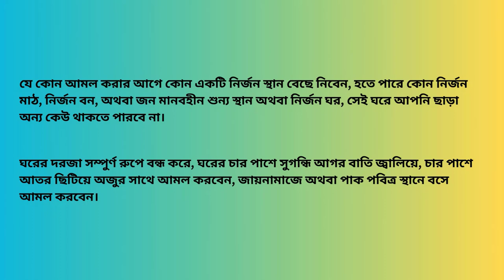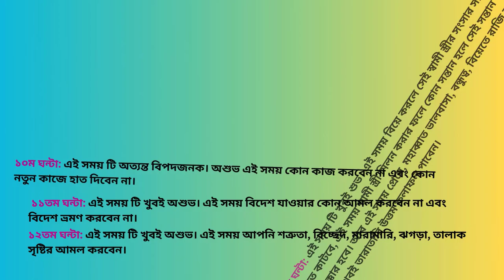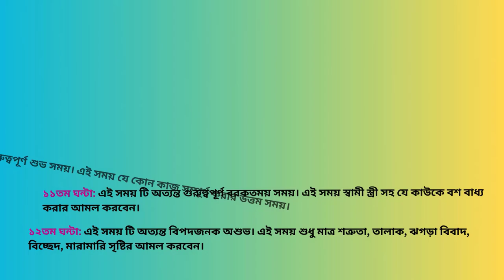Bipod Apod Dur Korar Amol || বিপদ আপদ দূর করার আমল || Sahih Islamic Ruqyah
Today, In this video I will share with you about “Bipod Apod Dur Korar Amol || বিপদ আপদ দূর করার আমল || Sahih Islamic Ruqyah”. So Friends, Watch this video Of “Bipod Apod Dur Korar Amol || বিপদ আপদ দূর করার আমল || Sahih Islamic Ruqyah”.

Chapters:
Intro: 00:00 - 00:09
Ajajot Description: 02:36 - 03:12
Main Amol Description: 03:32 - 06:10
Outro: 06:11 - 06:30

বুধবার সূর্য্য অস্ত যাওয়ার পর থেকে বৃহস্পতিবার সূর্য্য উঠার আগ পর্যন্ত ১২ ঘন্টার আমল করার সময় সুচি:

প্রথম ১ ঘন্টা (১ম ঘন্টা): এই সময় টি অত্যন্ত ফলদায়ক ও শুভ সময়। এই সময় বিদেশ যাওয়ার আমল অথবা বিদেশ যাওয়া, রিজিক বৃদ্ধি, ধন সম্পদ বৃদ্ধির আমল, প্রেম, মহাব্বাত, ভালবাসা, বন্ধুত্ব, বিয়েতে রাজি, বাধ্য ও বশ করার আমল করবেন।

২য় ঘন্টা: এই সময় টি খুবই শুভ এবং কল্যানের ধারক বাহক। এই সময় আপনি যে আমল করবেন সেই আমল থেকে সাথে সাথে ফলাফল পাবেন ইনশাআল্লাহ।

৩য় ঘন্টা: এই সময় শিশুর অস্বাভাবিক কান্নাকাটি নিবারন এবং বদনজর নিরসনের আমল করবেন।

৪র্থ ঘন্টা: এই সময় বিচ্ছেদ, মারামারি, তালাক, শত্রুতা, ঝগড়া সৃষ্টির কোন আমল করবেন না।

৫ম ঘন্টা: এই সময় শাসক ও নেতাদের সাথে সাক্ষাত করবেন অথবা এদের বশ বাধ্য করার এবং কোন কাজ আদায় করার আমল করবেন।

৬ষ্ঠ ঘন্টা: এই সময় টি শাসক, রাজা বাদশাদের বাধ্য ও বশ করার এবং এদের কাজ থেকে যে কোন প্রকার কাজ আদায় করার আমল করবেন অথবা এই সময় এদের সাথে দেখা করবেন। আপনার যে কোন উদ্দেশ্যে সফল হবে ইনশাআল্লাহ।

৭ম ঘন্টা: এই সময় টি  খুবই অশুভ এবং খুবই খারাপ। এই সময় বিচ্ছেদ, মারামারি, তালাক, ঝগড়া, শত্রুতা সৃষ্টি করার আমল করবেন।

 ৮ম ঘন্টা: এই সময় টি অত্যন্ত ফলদায়ক ও শুভ সময়। এই সময় বিদেশ যাওয়ার আমল অথবা বিদেশ যাওয়া, রিজিক বৃদ্ধি, ধন সম্পদ বৃদ্ধির আমল, প্রেম, মহাব্বাত, ভালবাসা, বন্ধুত্ব, বিয়েতে রাজি, বাধ্য ও বশ করার আমল করবেন।

৯ম ঘন্টা: এই সময় টি খুবই শুভ এবং কল্যানের ধারক বাহক। এই সময় আপনি যে আমল করবেন সেই আমল থেকে সাথে সাথে ফলাফল পাবেন ইনশাআল্লাহ।

১০ম ঘন্টা: এই সময় শিশুর অস্বাভাবিক কান্নাকাটি নিবারন এবং বদনজর নিরসনের আমল করবেন।

১১তম ঘন্টা: এই সময় বিচ্ছেদ, মারামারি, তালাক, শত্রুতা, ঝগড়া সৃষ্টির কোন আমল করবেন না।

১২তম ঘন্টা: এই সময় শাসক ও নেতাদের সাথে সাক্ষাত করবেন অথবা এদের বশ বাধ্য করার এবং কোন কাজ আদায় করার আমল করবেন।